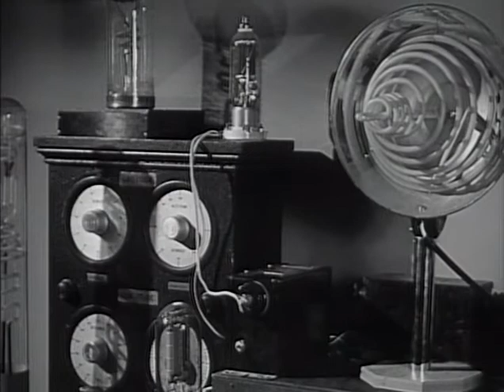1948 Superman Ch 03 The Reducer Ray Stoney Point clip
This clip shows Superman flying to Stoney Point to destroy the Reducer Ray.

A part of our "History of Stoney Point" Presentation at chatsworthhistory.com.